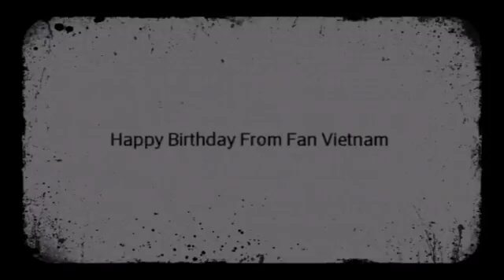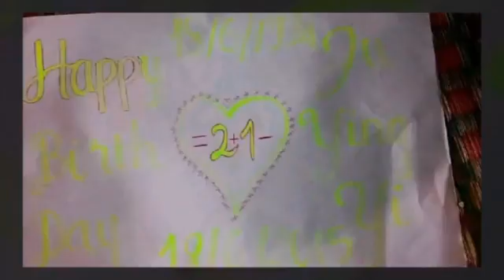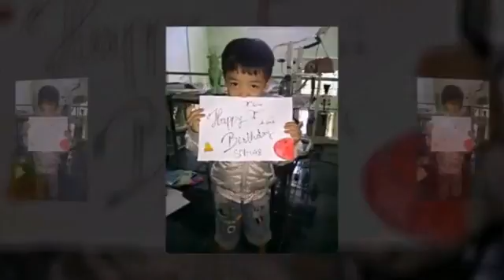Happy Birthday Cúc Tịnh Y 鞠婧祎 Ju JingYi